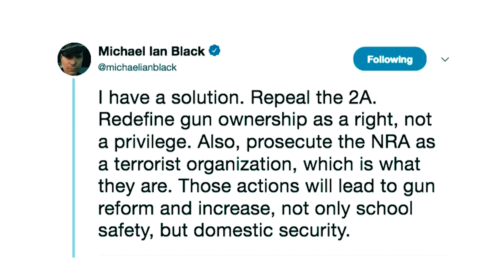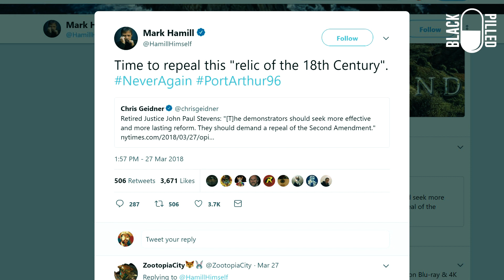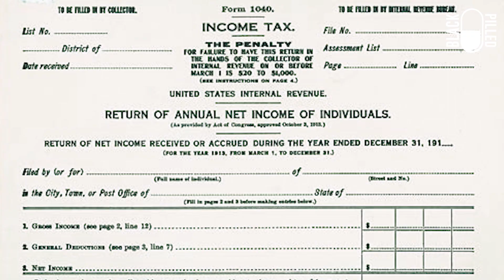Luke Skywalker Wants Your Guns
My book "Day of the Rope" IS BACK, while you still can!
AUDIOBOOK:
Google Play:

You may also support BlackPilled here (they demonetize most my videos):
SUBSCRIBESTAR:
Bitcoin (BTC): 3MfSmMkhkxmPsLW3DaqxefVzEBBDVsa4db
Bitcoin CASH (BCH):
1PAcbd732WbdJvtnANvJbQBvdouRNgsG2s
ETH:
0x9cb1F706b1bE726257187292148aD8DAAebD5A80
Litecoin:
MLiwiAaNsd8KFsMmPqcyimhWAjPEV5nxeR
Monero (XMR):
47c35fve7ipTpHsDDRMB83Dc7taW1KVYKjkqWKpEGY7JZQqUQQhpYrTe6eXc7r2nvE8Vd2kGuB1tx7mrEN753kf3EHLKr3M
ZCASH:
t1SkJNwoZ3oZrgJoYkqfrh2EnquXCzVGNDT